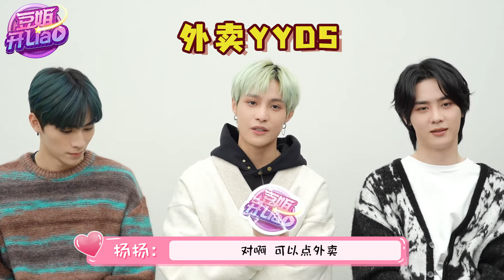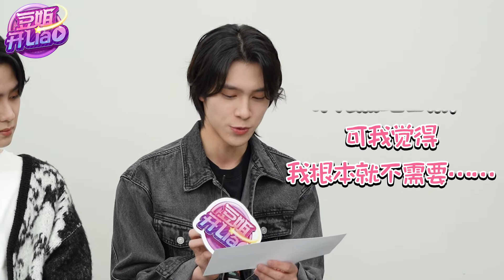《那些年威神V逃不过的嘴瓢》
关于威神V的花絮，你需要知道的故事有↓
钱锟：《普通话守护大作战》
TEN：《中国游玩日常》
肖俊：《关于翻牌，回应了又没完全回应》
黄冠亨：《语文课代表黄老西他又行了》
刘扬扬：《做饭打咩，反正张嘴就有得吃》